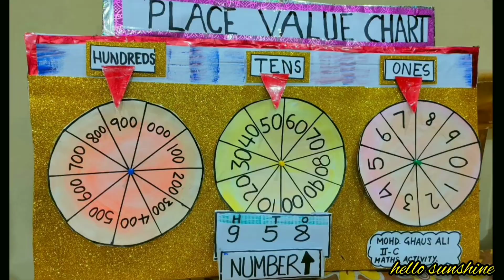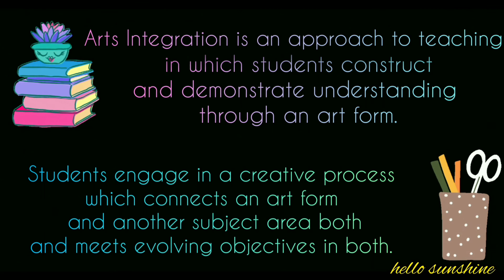Mathematics Project | Art Integrated Activity | Maths Activity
Art Integrated Learning (AIL) is a framework of experiential learning which provides an equitable learning environment for all learners through their own access points. Students engage in art activities and construct personal meaning through their learning in an art integrated environment.

Arts integration is an approach to teaching that integrates the fine and performing arts as primary pathways to learning.